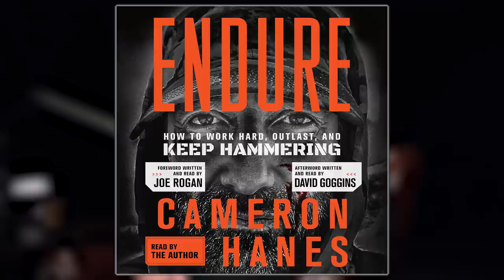How To Work Hard, OUTLAST, & Push Through PAIN With Cameron Hanes | Mind Pump 1817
00:00 MAPS OCR Giveaway
02:06 Is there a certain type of person attracted to bowhunting?
04:24 His purist mentally towards his hunts.
07:28 Is bowhunting more merciful than a bullet?
11:01 Why bowhunting is a rep-related endeavor.
16:20 Hunting doesn’t care who you are.
19:06 How did he become known for bowhunting?
23:43 Is hunting gaining popularity?
25:53 The role hunters play in conservation.
27:50 The misconceptions that critics have about hunters.
31:52 How no medicine that can beat exercise.
33:08 Why there is a difference between scary and dangerous hunts.
38:55 His most memorable kill.
40:23 Do the hunts feel more meaningful on sacred ground?
44:19 How running and hunting built his confidence.
46:36 Cameron explains the difficulty of hauling back his kills.
49:53 What has been his hardest haul?
52:29 In his opinion, what is the best and worst-tasting meat?
55:47 Everything is tougher in Africa.
58:41 Where is a good place to start for a new hunter?
1:01:08 Breaking down Hollywood actors’ techniques.
1:03:15 Why you want to be as good on the 10th day, as on the 1st day.
1:04:56 Has hunting made him a better father?
1:07:40 How he uses his attention to educate.
1:09:07 There is a David, and there is a Goggins.
1:11:44 Hunting with Luke Bryan.
1:12:51 Building lifelong relationships through hunting.

Endure: How to Work Hard, Outlast, and Keep Hammering – Book by Cameron Hanes

Why Are Cape Buffalos Called Black Death?

Cameron Hanes (@cameronrhanes) on Instagram
Joe Rogan (@joerogan) on Instagram
Luke Bryan (@lukebryan) on Instagram
David Goggins (@davidgoggins) on Instagram